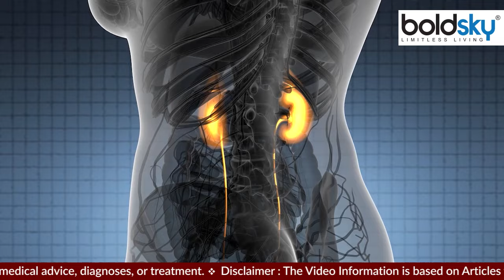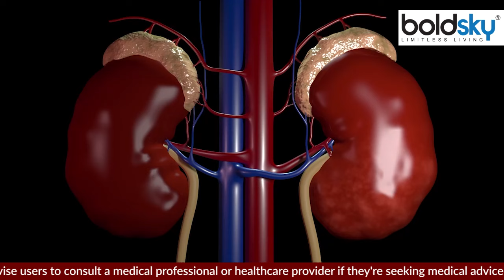Pairo Se Badbu Aana Chronic Kidney Disease Ke Lakshan, Feet Smell reason In Hindi|Boldsky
गलत खानपान और लगातार बिगड़ रही दिनचर्या हमें बीमार बना रही है. बच्चों से लेकर बड़ो तक हम खराब लाइफस्टाइल के चलते बीमार पद रहे है. हर बार कोई गंभीर बीमारी आने से पहले कुछ इशारा तो जरूर करती है, ऐसा ही एक इशारा होता है, पैरों से बदबू आना, काई बार हम इसे आम परेशानी समझ लेते है, पर क्या आप जानते है आपके पैरों से बदबू आना एक गंभीर बीमारी का लक्षण हो सकती है.

Wrong eating habits and continuously deteriorating daily routine are making us sick. From children to adults, we are suffering from ill health due to bad lifestyle. Every time a serious disease definitely gives some indication before coming, one such sign is smelly feet, many times we consider it a common problem, but do you know that smelly feet is a serious disease. May be a symptom of.